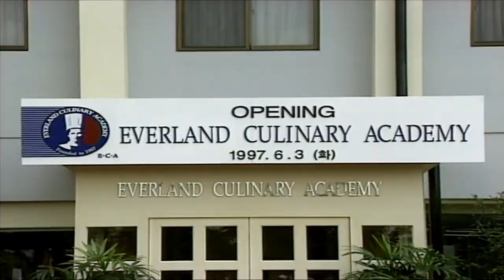1997년 조리아카데이 오픈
삼성에버랜드는 1997년 설립한 식음전문 교육기관 조리아카데미를 중심으로 신메뉴와 표준 레시피 개발, 식음 전문가 양성 등에 힘썼습니다.